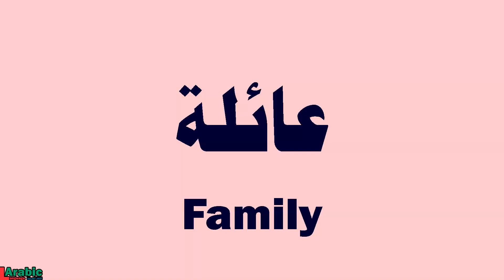Family in Arabic | عائلة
How to say FAMILY  in Arabic
How to pronounce  عائلة - A'aa'ilah